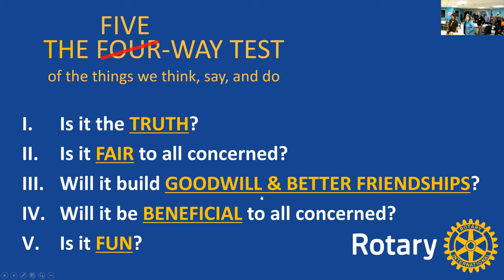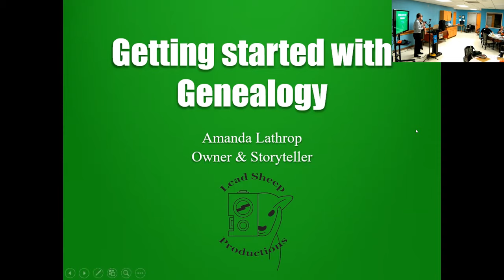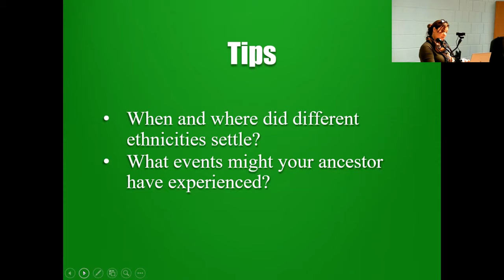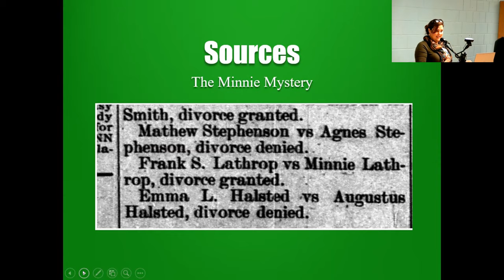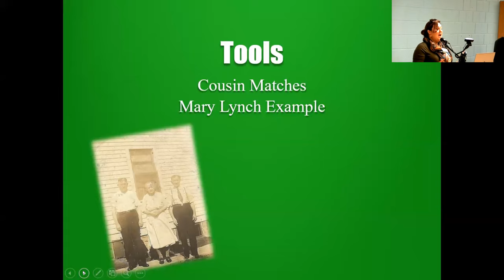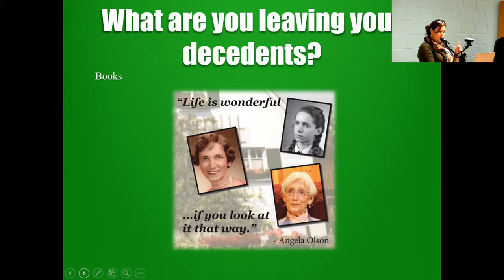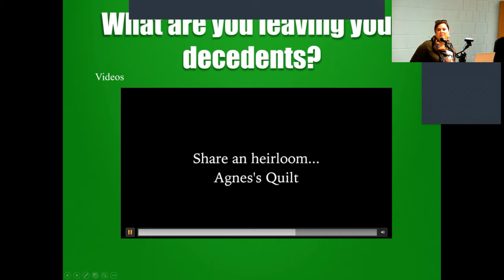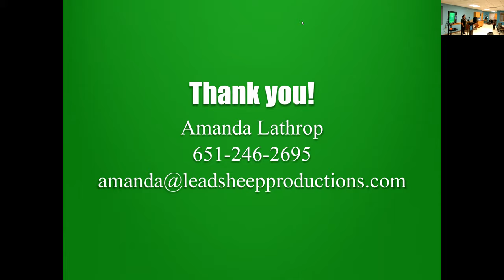Amanda Lathrop - Getting started with Genealogy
Timeline
00:00 Welcome
00:42 Pledge of Allegiance
01:05 Five-Way Test
01:35 Words of Encouragement
03:00 Happy Bucks
16:00 Announcements
18:05 Amanda Lathrop - Getting started with Genealogy